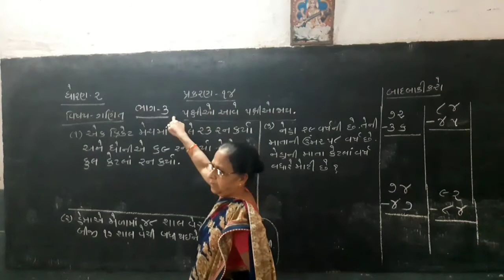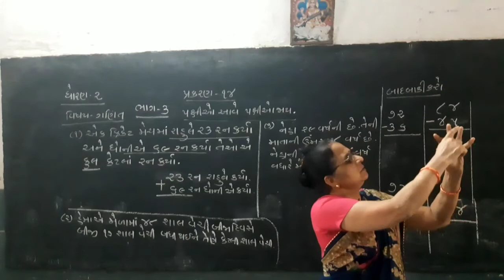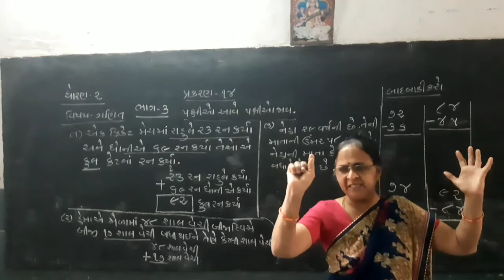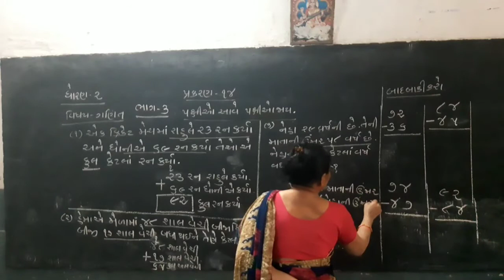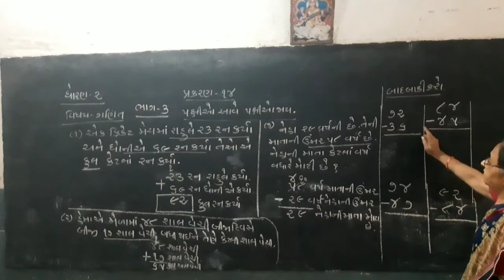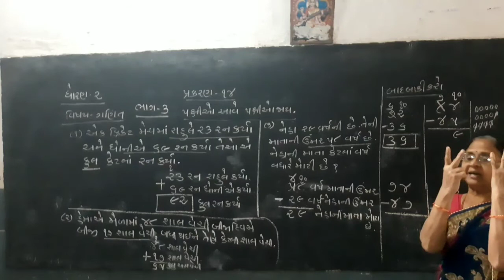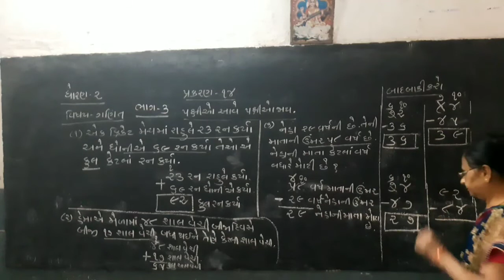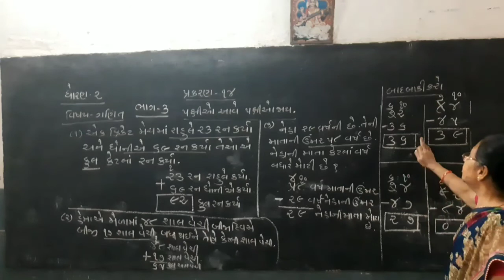STD-2 Maths Chapter-14 Part-3 SEM-3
ધોરણ-૨ ગણિત પ્રકરણ-૧૪ પક્ષીઓ આવે પક્ષીઓ જાય ભાગ-૩ સેમ-૨